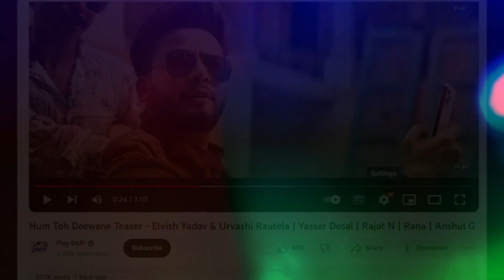Hum To Deewane- Elvish Yadav and Urvashi Rautela Music Video | Full Song | Review | Details